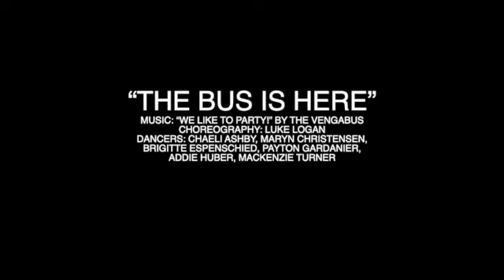THE BUS IS HERE - RHYTHMIC TAP COMPANY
UVU's "Rhythmic Tap Company" performs, "The Bus is Here" at their first concert - NOVEMBER 2022